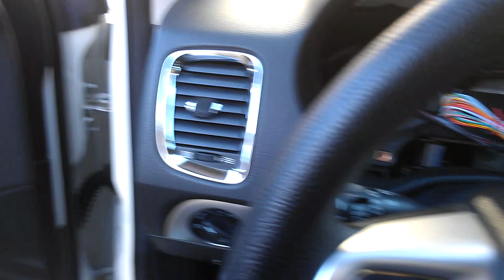2011 Dodge Durango Easy Remote Start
Xpresskit DBAll. It was all plug n play. Bought this on eBay for less then $80. Simple installation. Remove trim around the steering wheel to expose 2 screws to the gauge cluster. One screw on top.